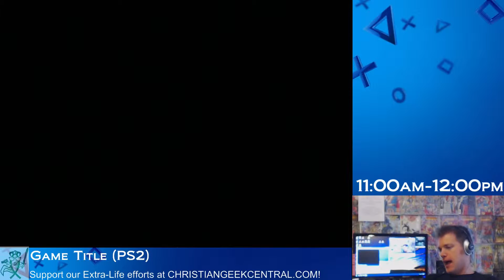Favorite Superhero Movies and Talking Animals - CGC Extra Life 2015, Part 2(INSIDE PAETER'S BRAIN)